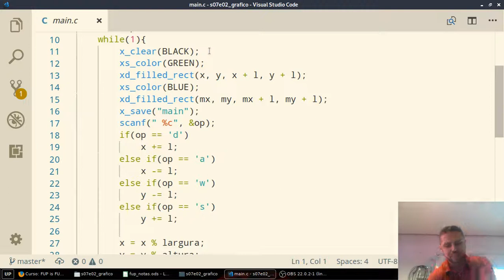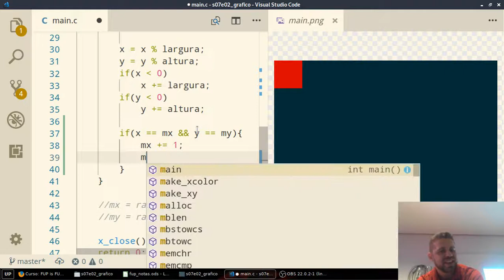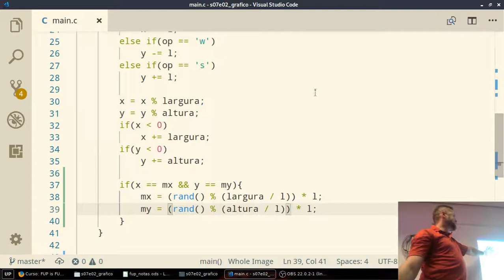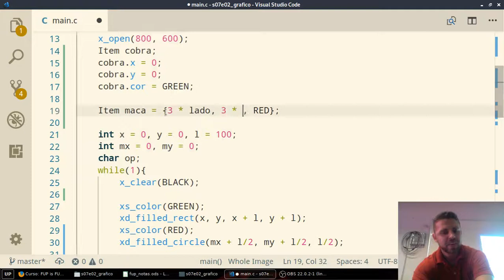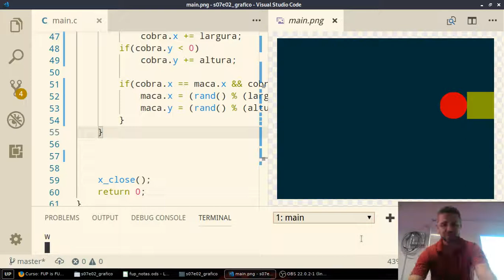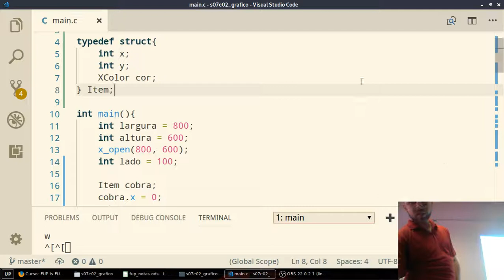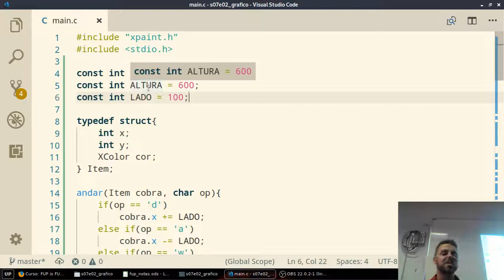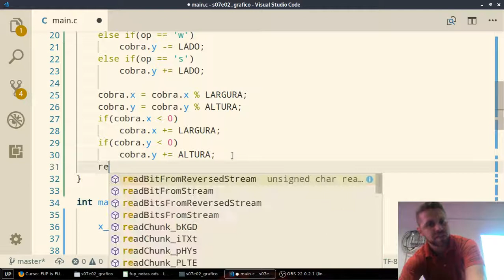fup s07e03 cobrina lab